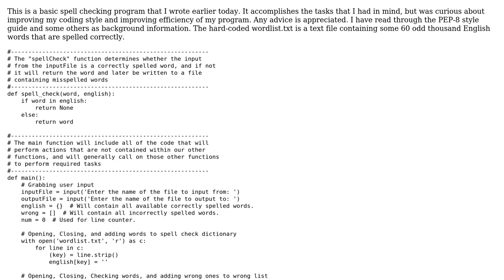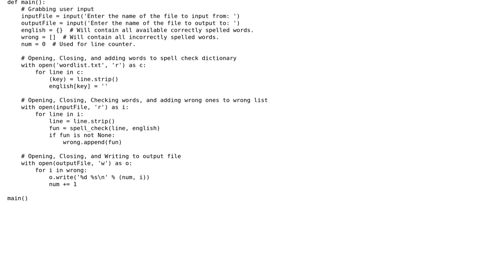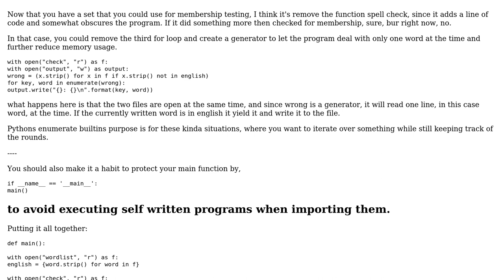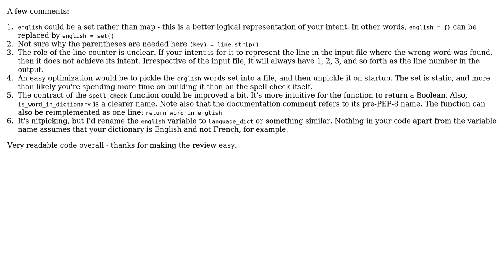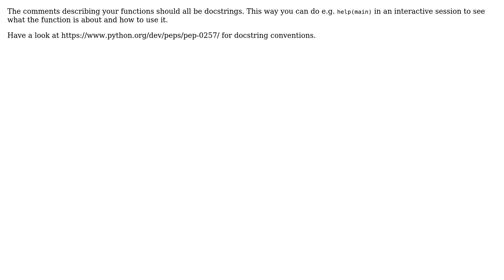Code Review: Basic spellchecker with File I/O (4 Solutions!!)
Code Review: Basic spellchecker with File I/O

With thanks & praise to God, and with thanks to the many people who have made this project possible! | Content (except music & images) licensed under CC BY-SA | Music | Images & others | With thanks to user Simon user RomanK user Jamal user Graipher user Forrest user beJeb and the Stack Exchange Network Trademarks are property of their respective owners. You are responsible for your own actions.